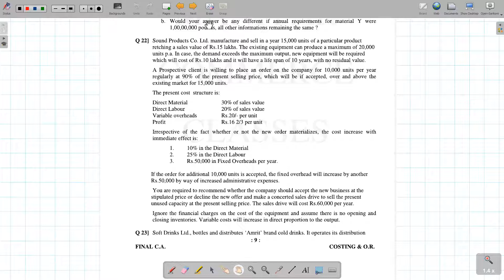CAF MA Day08 051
This is Question relating to decision making or relevent costing in CA Final Costing which is also known as Strategic Cost Management and Performance Evaluation. This along with its further videos covers non financial and intangible factors to be considered in decision making. This is also can be seen by CMA Final students